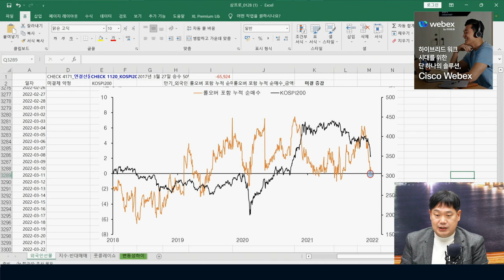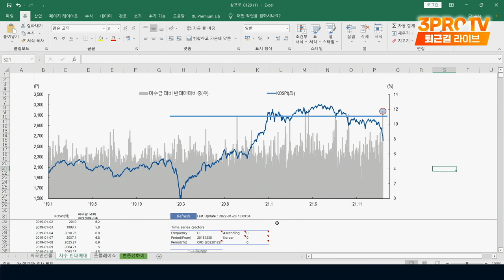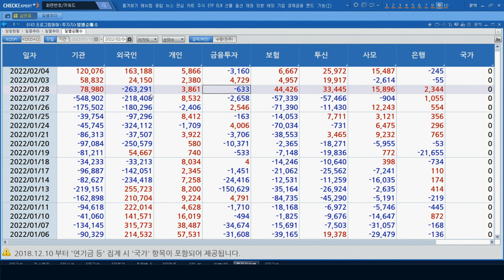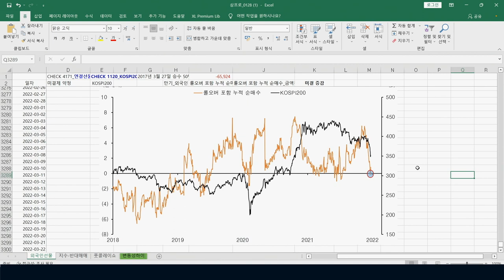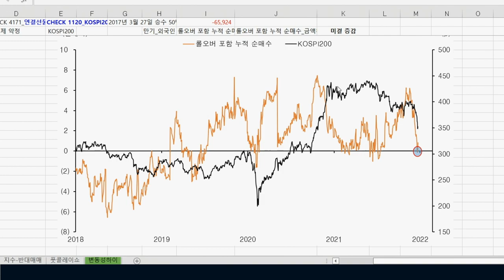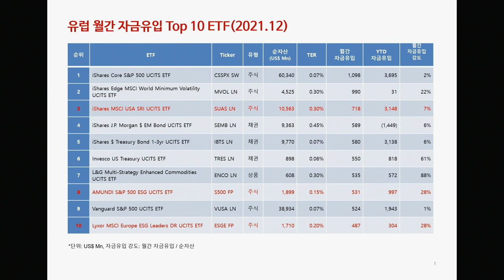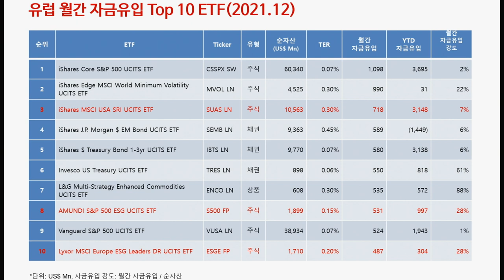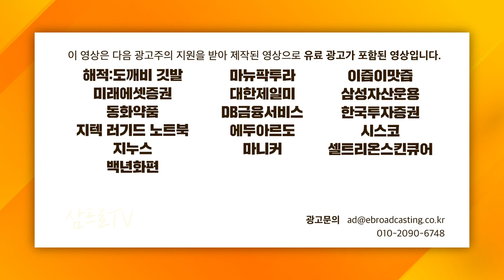[ETF마켓워치] 유럽 ETF동향으로 알아보는, 2022년 투자 아이디어 f. 삼성자산운용 최창규 본부장